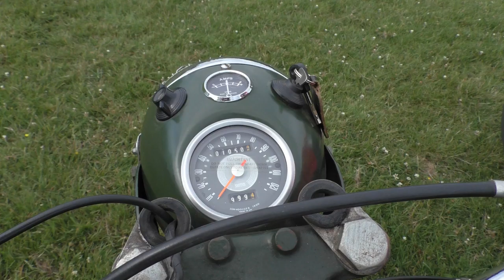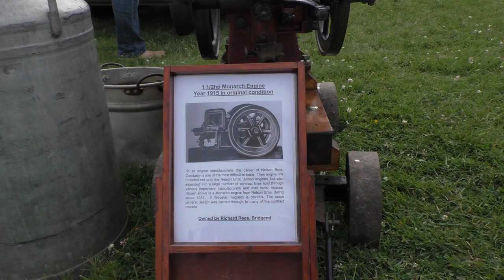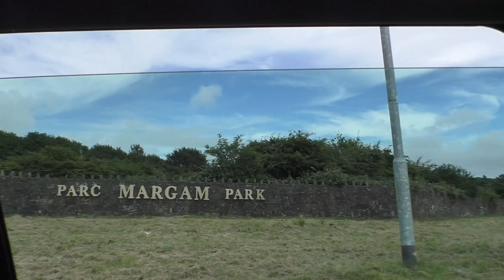Glamorgan Iron Horse vintage vehicles at Margam Park July 9th 2017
Few photos added also